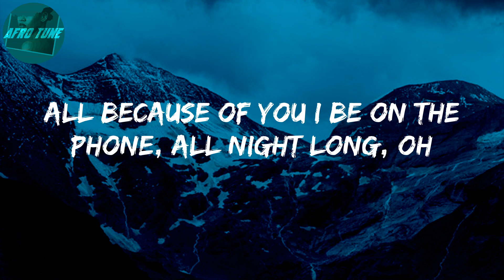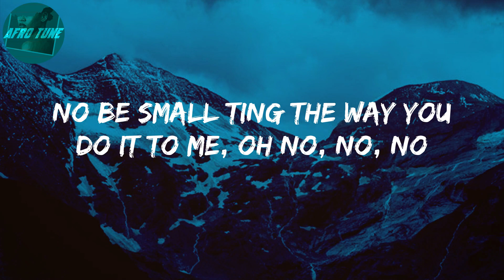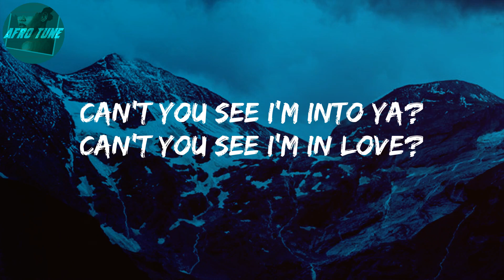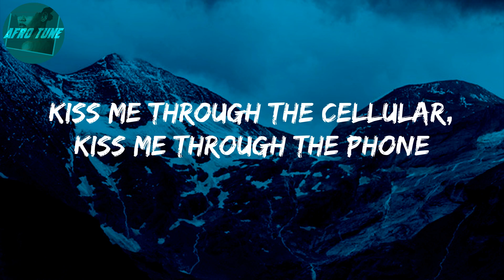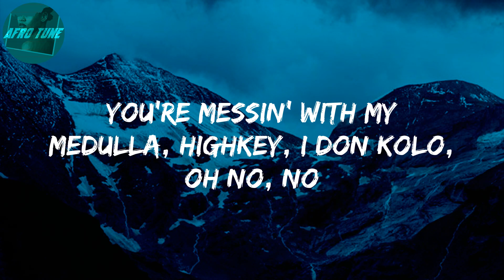Emiliana (Lyrics) - CKay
Lyrics: Emiliana